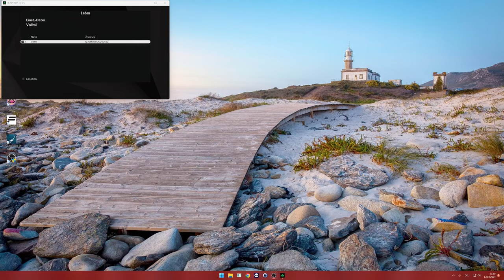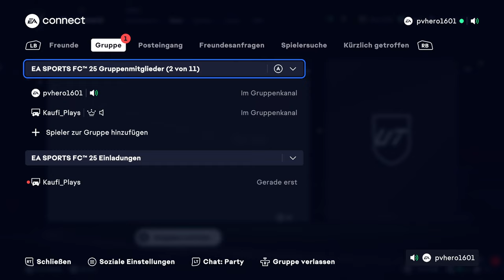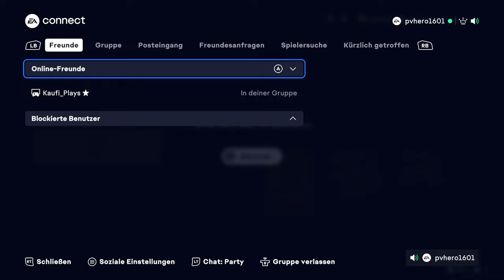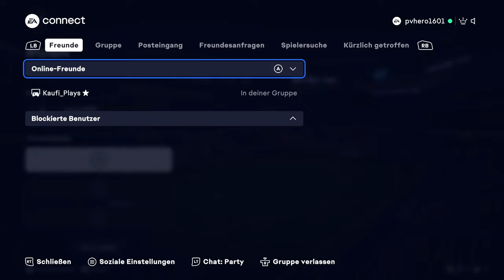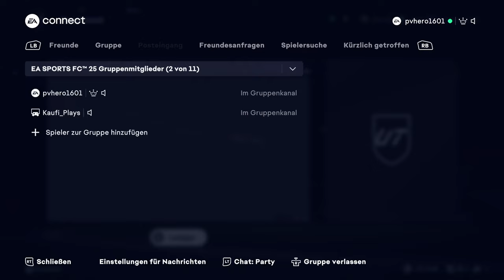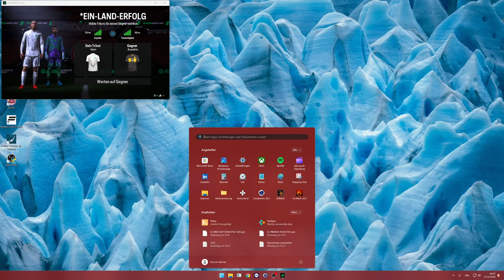FC25 mit Max Oktober #1